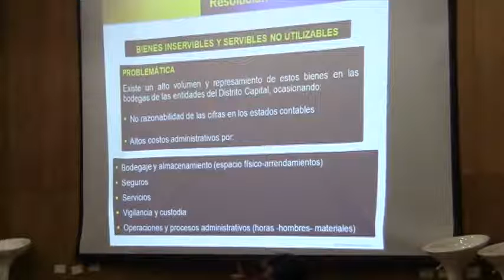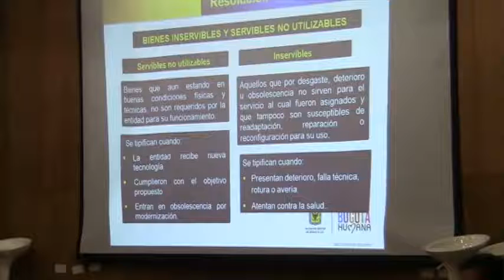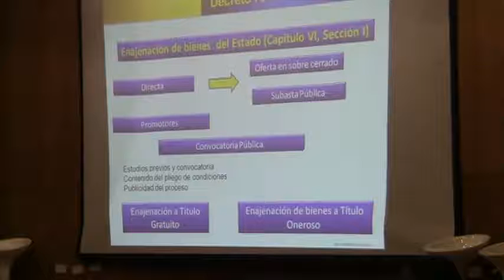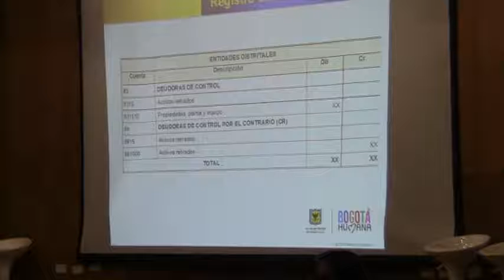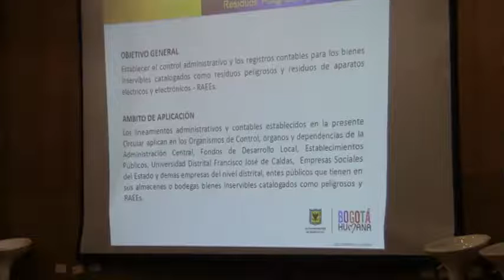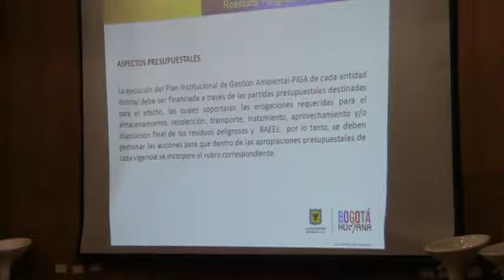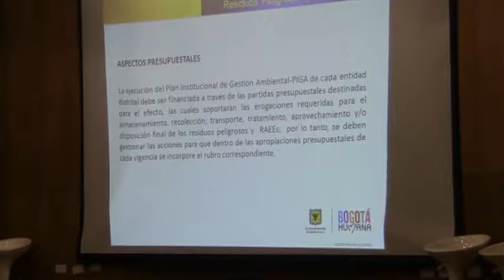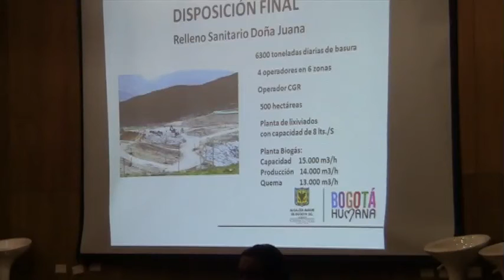Foro - PIGA para todos - Parte 3